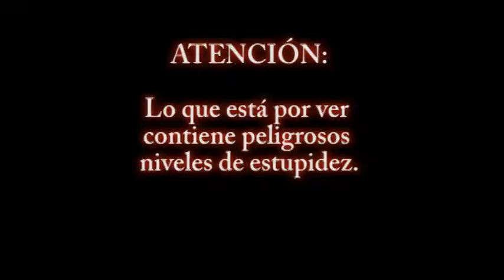Let's Play Saw: el juego con Monox (parte 25)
Rescatando a Jeff; no se como lo salve tan rapido xD
Frase mas estupida del año: "Are you bleeding?¿?"